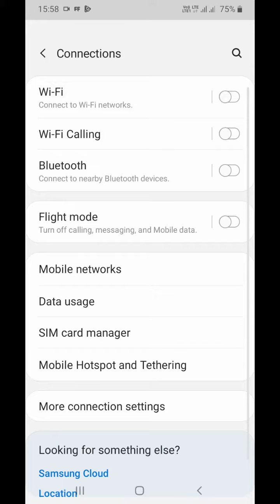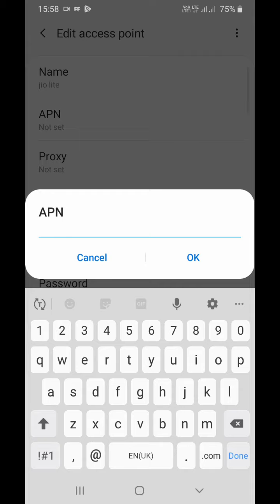Network problem solve in one minute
This setting help you to solve your network problem.